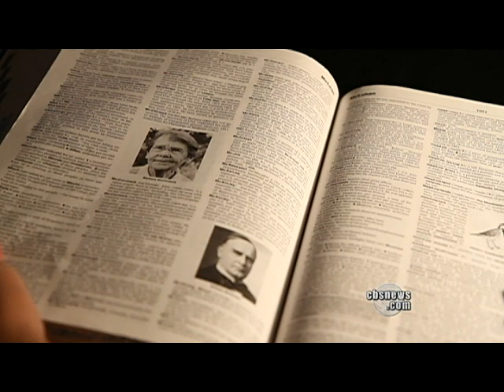McDonald's on super-sized hiring spree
McDonald's is looking to hire 50,000 new employees across its 14,00 stores nationwide. Anthony Mason reports on an economy starving for jobs.